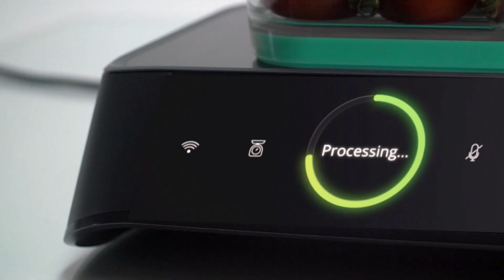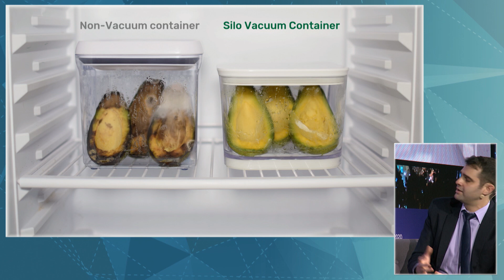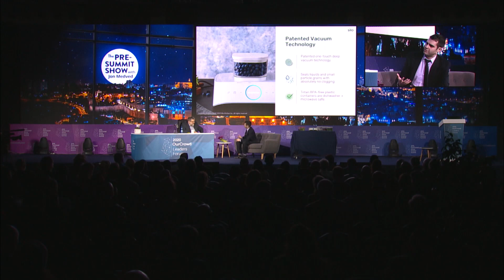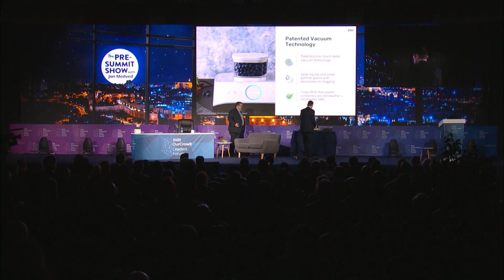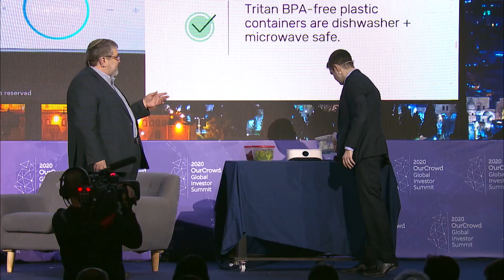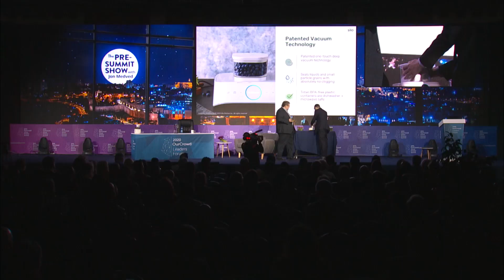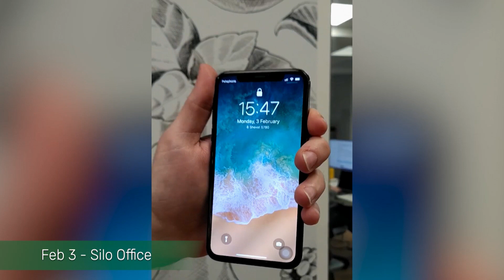Featuring Silo at the Pre-Summit Show with Jon Medved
Founder & CEO of Silo, Tal Lapidot, is interviewed in this episode of The Pre-Summit Show with Jon Medved. Silo is a food-tech startup that seeks to redefine how consumers manage and experience their kitchens. Its flagship product extends food shelf life up to 5x using a proprietary simple-to-use vacuum system with an “Alexa built-in” voice interface. Silo provides freshness alerts and tracking through cutting edge IoT infrastructure, accessible through the Silo app.